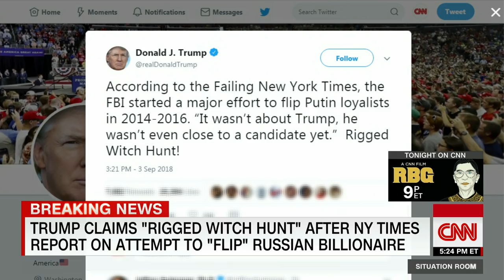NYT: US tried to 'flip' Russian billionaire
Justice Department officials tried to turn the oligarch Oleg Deripaska into an informant as they sought information on Russian organized crime and, later, on possible Russian aid to President Donald Trump's 2016 campaign, according to the New York Times.